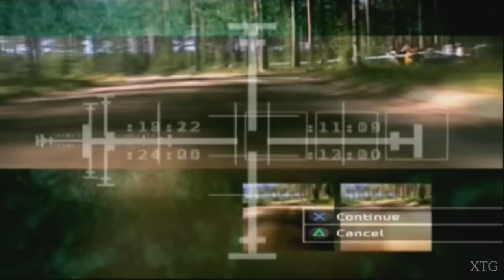WRC II Extreme PS2 Gameplay HD (PCSX2)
WRC II Extreme PS2 Gameplay
PCSX2 Settings:
Renderer: OpenGL (Hardware)
Interlacing (F5): Auto
Texture Filtering: Bilinear (PS2)
Internal Resolution: 8x Native
Anisotropic Filtering: 16x
Mipmapping: Basic (Fast)
CRC Hack Level: Automatic (Default)
(✓) Enable HW Hacks: Skipdraw 1
Requested by: Delta Dox
My PC Specs:
CPU: Intel Core i7-4790K
GPU: GeForce GTX 1070
Ram: 12GB
OS: Microsoft Windows 7 Ultimate